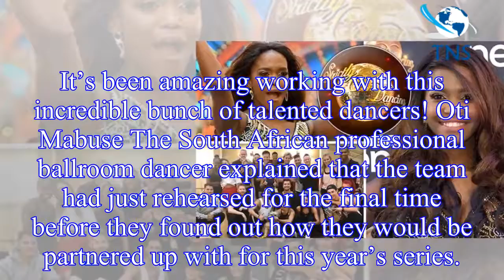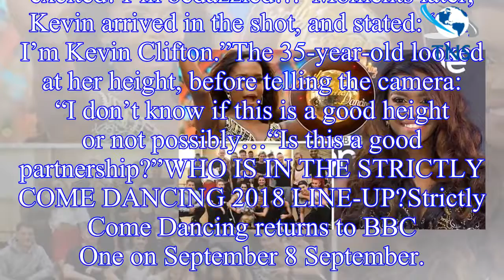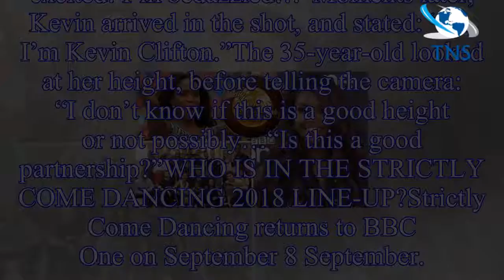Strictly Come Dancing 2018: Oti Mabuse drops BOMBSHELL about celebrity partners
Preparations for Strictly Come Dancing are well underway, and this afternoon, Oti posted an update about the upcoming show.
Following a group rehearsal, the 28-year-old shared a photo of the dancing